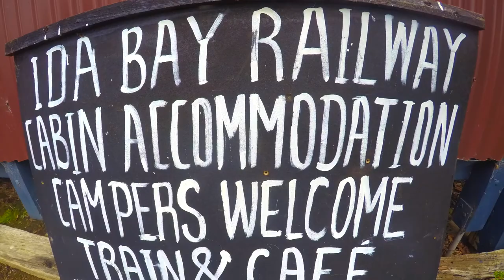Ida Bay Railway 艾达湾 1080p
Promotional video for social media. skyshamba